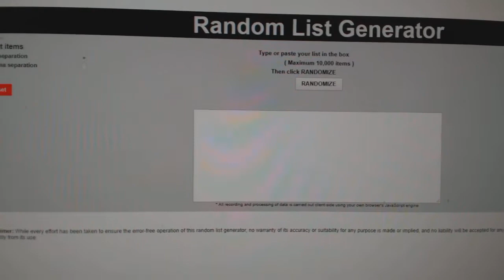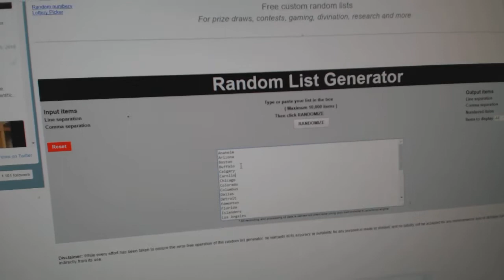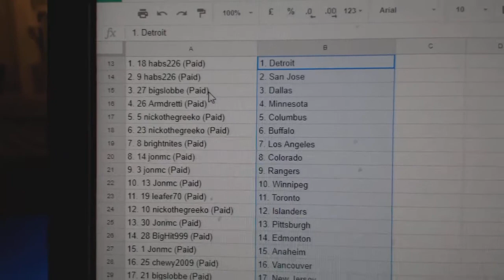Team Randoms - C&C GB #8224